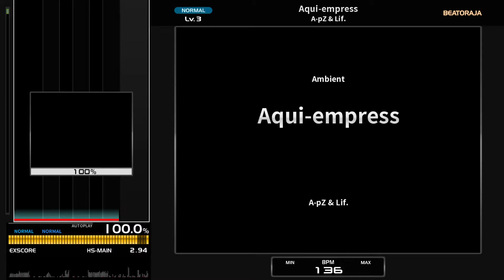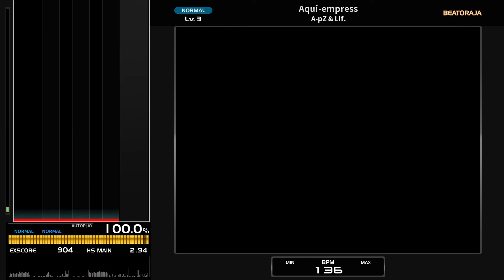[BMS] Aqui-empress / A-Pz & Lif.